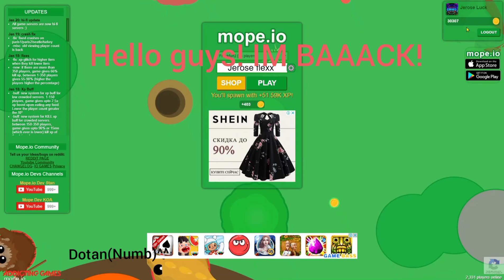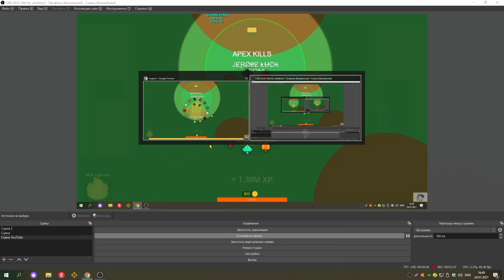Mope.io/Bought King ripper/King Ripper VS King ripper/Cassowarry killed pterodactyl